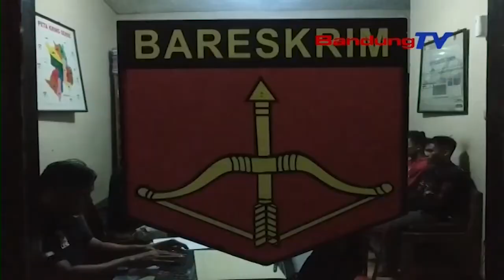Empat Pelaku Spesialis Pencurian Kabel Telkom Diringkus